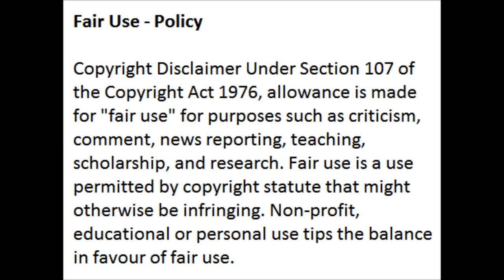Somizi's Daughter Bahumi has Incurable Disease